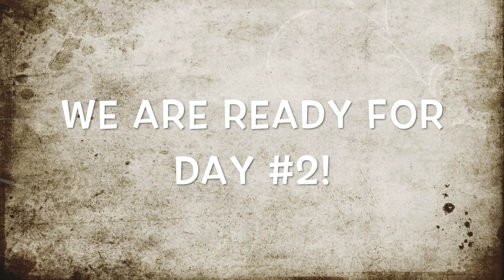HE DUMPED ME...SERIOUSLY! - Alaska Snow Machine Trip with Friends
The snow is melting early this year! We are headed 300 miles south of Fairbanks to the Talkeetna area of Alaska. Going on a fun weekend riding snow machines with friends.